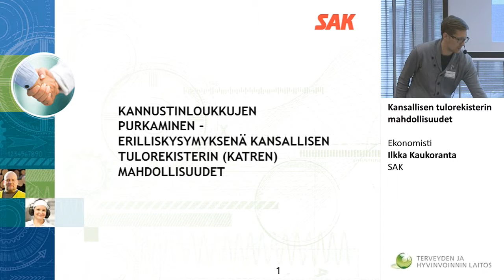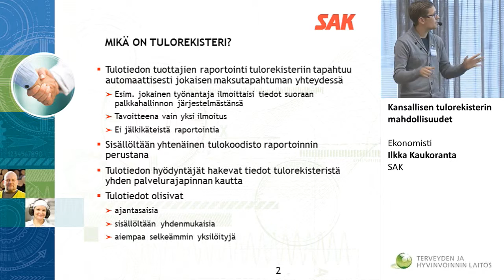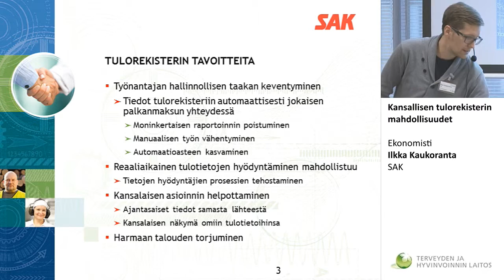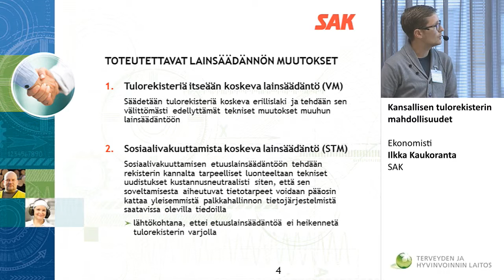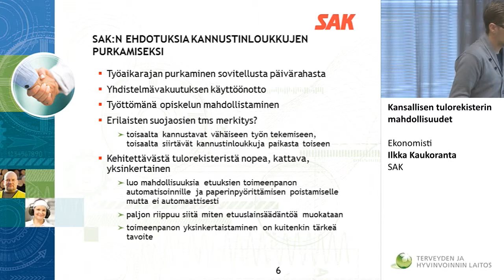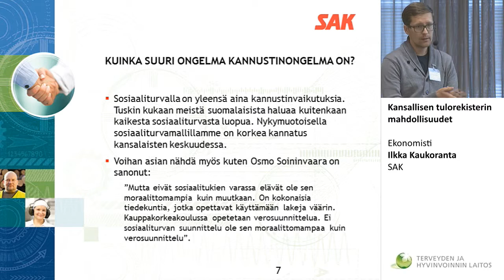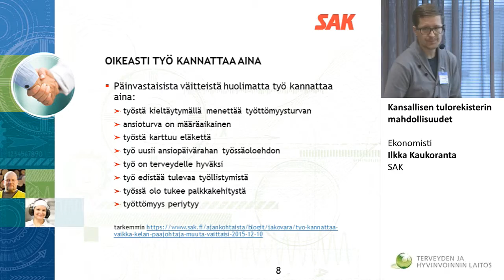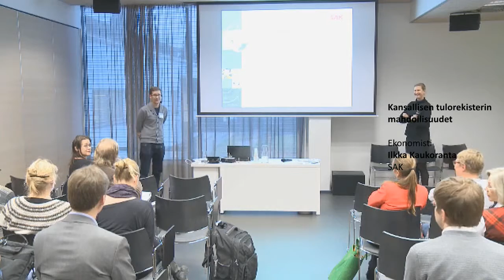Kansallisen tulorekisterin mahdollisuudet, Ilkka Kaukoranta, SAK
Mistä kannustinongelmat johtuvat ja miten vähentää niitä?
Työn ja sosiaaliturvan yhteensovittaminen
Kansallisen tulorekisterin mahdollisuudet
Ekonomisti Ilkka Kaukoranta, SAK